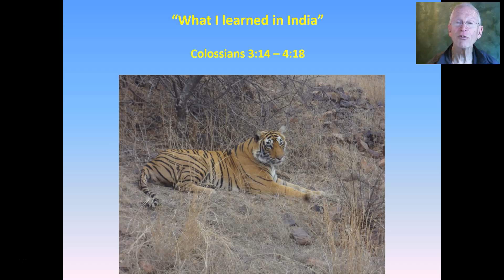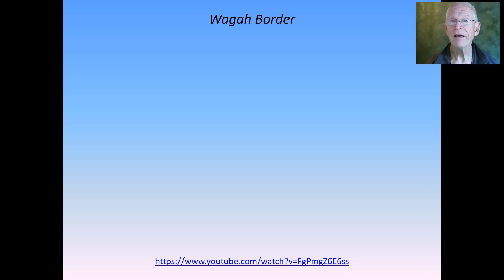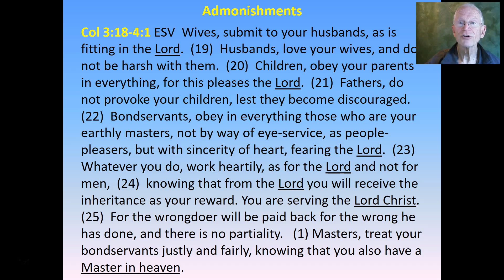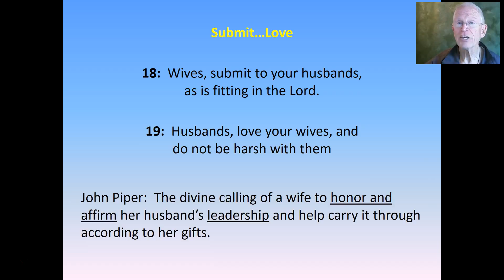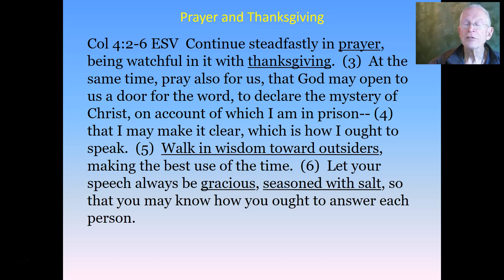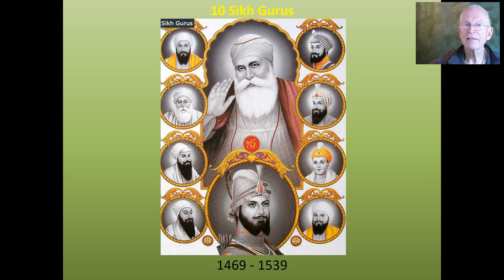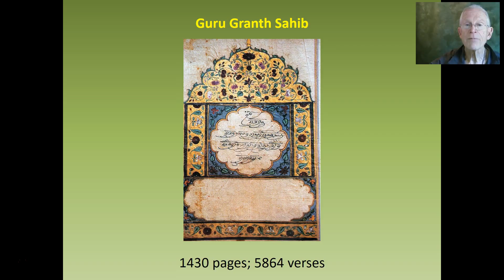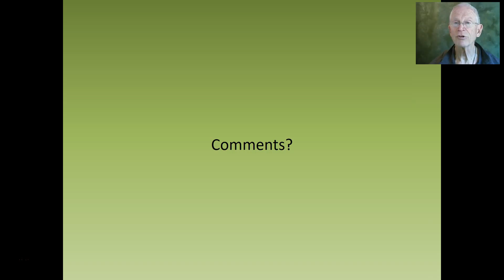Col 3b&4 What I learned in India - Bagels, Bible Study and Brotherhood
My trip to India for 2 weeks was amazing, and in it I learned some lessons that illustrate Colossians 3:14 to the end, 4:18.  We learn about anger and thankfulness; husband loving their wives; that indifference is the opposite of love, and how we appear to others. Finally, there is an in-depth look at the Sikhs, the Golden Temple and their beliefs.